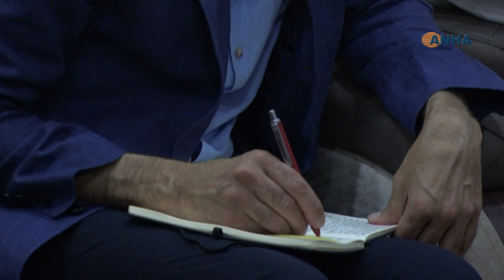الوفد البريطاني نحن منبهرون بإنجازات المرأة وسننقل الواقع إلى المحافل البريطانية